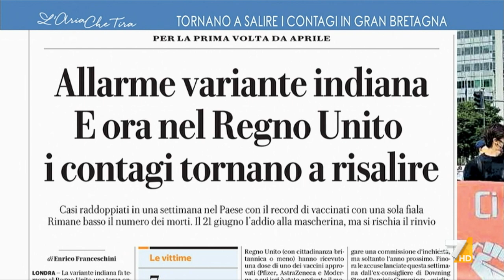Da Londra la Dottoressa Orietta Emiliani: "Qui si fanno più di 1 milione di test al giorno, da ...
Orietta Emiliani (medico NHS): "A Nord dell'Inghilterra si parla di terza ondata. Con una sola dose sono finiti in ospedale molto pochi, i morti sono pochissimi. Abbiamo aumentato in maniera incredibile le vaccinazioni, ora la seconda dose si fa a 4 settimane".